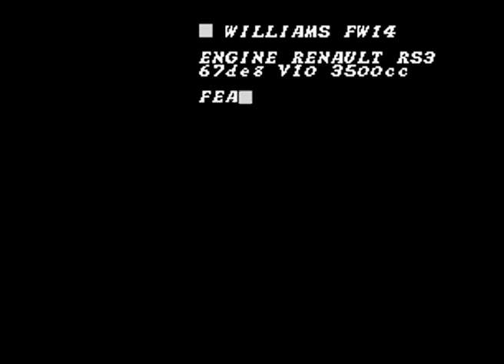Intro-Demo - F-1 Grand Prix (Japan, SNES)